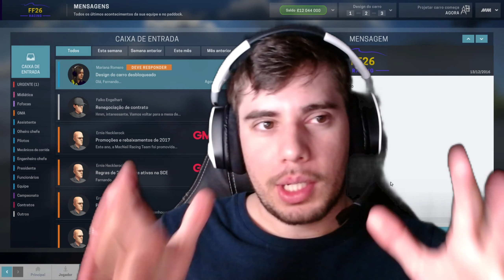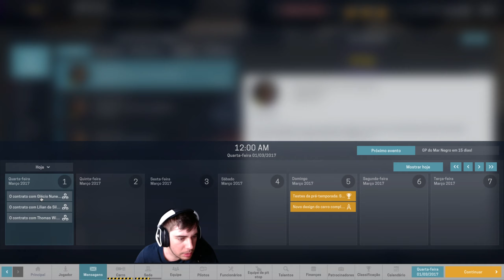🤔 Escolhendo Fornecedores 🤝🏼 Contratando Novos Pilotos e Mecânicos 🏁 Pré Temporada MM #18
🏁 Motorsport Manager #18 – Pré Temporada 2

🔰 Nesse episódio escolhemos os fornecedores para o nosso novo chassi do carro para a segunda temporada, contratamos os novos pilotos para nossa equipe e contratamos novos mecânicos de corrida! Toda a preparação para a segunda temporada está aqui.

📺 Quer me assistir jogando ao vivo? Me segue na Twitch: FernandoFuvio

🔻🔻 Veja outros vídeos como esse: 🔻🔻

😎 GANHAMOS O BÔNUS COM A PUNIÇÃO DO ADVERSÁRIO 🏁 MOTORSPORT MANAGER T1 CORRIDA 9 🇮🇹 GP DE MILÃO #16

📸 Me siga no Facebook e Instagram: @fernandofuvio
📺 E me assista ao-vivo na Twitch: FernandoFuvio

Assine o Amazon Prime e tenha Frete Grátis em milhares de produtos, ofertas exclusivas e ainda acesso ao Prime Video e Prime Music, tudo por apenas R$ 9,90 ao mês. Clique no link para ter acesso ao primeiro mês de graça